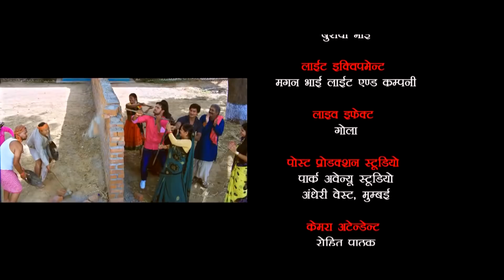जानी दुश्मन || खेसारी लाल की ये फिल्म वायरल होते ही घर घर छा गई || सुपहित हुई फिल्म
Movie Name :-जानी दुश्मन
StarCast :- खेसारी लाल